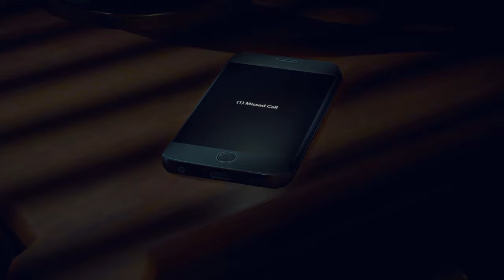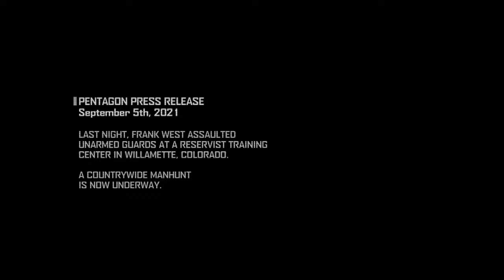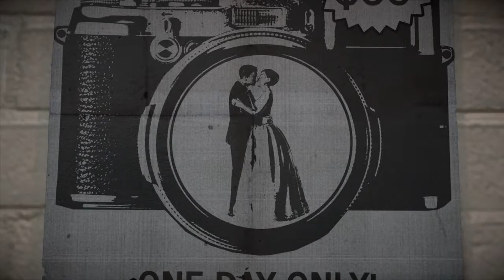Playtime! Episode 139 - Dead Rising 4: Frank's Big Package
Zombies are back in Willamette.  Who can stop them?  Frank West!